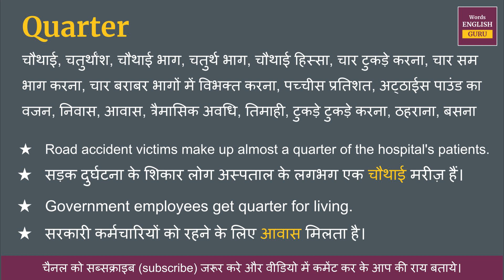Quarter meaning in Hindi | Quarter ka matlab kya hota hai | Quarter means and hindi word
Quarter ka hindi me arth hota hai  - चौथाई, चतुर्थांश, चौथाई भाग, चतुर्थ भाग, चौथाई हिस्सा, चार टुकड़े करना, चार सम भाग करना, चार बराबर भागों में विभक्त करना, पच्चीस प्रतिशत, अट्ठाईस पाउंड का वजन, निवास, आवास, त्रैमासिक अवधि, तिमाही, टुकड़े टुकड़े करना, ठहराना, बसना

इस video me aap Quarter kya hota hai,  इसका matlab samjhenge, Quarter ko english me kaise pronunciation karte hai aur Quarter ko bolne ka sahi tarika kya hai ye bhi dekhenge.

aur saath mein Quarter ke do example dekar samjhya gya hai jisse aap isko aur aachhe se learn sakte hai.

Covered Topics -
01. Quarter ka hindi kya hota hai
02. Quarter ka hindi word
03. Quarter ka hindi mein matlab kya hota hai
04. Quarter meaning in hindi
05. Quarter ka matlab kya hota hai
06. Quarter ka hindi meaning
07. Quarter ka hindi matlab
08. Quarter ka arth kya hota hai
09. Quarter hindi meaning
10. What is hindi meaning of Quarter
11. How to pronunciation of Quarter
12. Quarter ka hindi arth kya hota hai
13. Quarter ki definition kya hoti hai
14. Hindi meaning of Quarter
15. Quarter kya hota hai
16. Quarter meaning